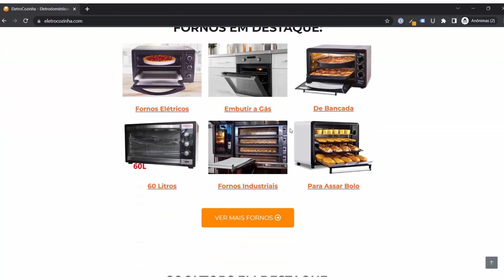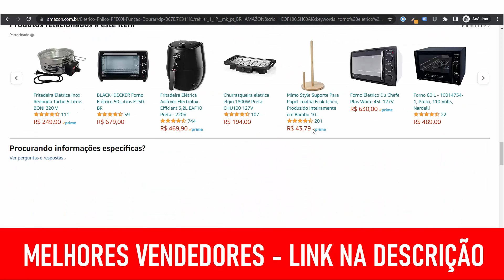Forno Elétrico Philco PFE60I é Bom? Vale a Pena?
Hoje o review sincero é do forno elétrico Philco PFE60 Litros que é um forno de bancada elegante e com ótimas funções.

FUNÇÕES DO PHILCO PFE60 LITROS:

- Controle automático de temperatura de 90 a 230°C: Com esse recurso, é possível ajustar a temperatura do forno de acordo com o tipo de alimento que você deseja preparar. E vale destacar que esse controle automático mantém a temperatura constante durante todo o processo de cozimento.

- Timer de até 120 minutos com aviso sonoro: o timer é uma função muito útil para quem gosta de cozinhar e precisa controlar o tempo de preparo dos alimentos. E esse forno Philco é possível programar o tempo de cozimento de até 120 minutos e receber um aviso sonoro quando o tempo terminar.

- Funções de assar, dourar, tostar e gratinar: Essas funções permitem que você prepare diferentes tipos de receitas de acordo com o seu gosto e preferência.

- 3 opções de aquecimento: O Forno Elétrico Philco PFE60 Litros possui três opções de aquecimento: superior, inferior ou combinado. Com isso, é possível escolher a forma de aquecimento mais adequada para cada tipo de alimento.

- Luz piloto: Essa função indica quando o forno está ligado, facilitando o uso e evitando acidentes.

- Luz interna: A luz interna ajuda a visualizar melhor o alimento durante o processo de cozimento, o que é muito útil para verificar se ele está no ponto desejado.

- Bandeja esmaltada para resíduos: essa bandeja esmaltada serve para recolher os resíduos que caem durante o processo de cozimento, o que facilita a limpeza do forno após o uso.

VANTAGENS DESSE FORNO PHILCO:

- Boa capacidade interna: Com capacidade de 60 litros, o Forno Elétrico Philco PFE60 Litros é ideal para cozinhar para famílias maiores ou para preparar refeições para o dia a dia. Além disso, a boa capacidade interna do forno permite que sejam preparados alimentos de diferentes tamanhos e formatos.

- Assa de forma uniforme os alimentos: esse forno conta com um sistema de aquecimento que garante que os alimentos sejam assados de maneira uniforme, evitando que partes fiquem cruas ou queimadas.

- Grelha em aço inoxidável: essa grelha em aço inoxidável é resistente e fácil de limpar, além de ser uma opção durável que garante que os alimentos sejam assados de maneira uniforme.

- Fácil de limpar: Esse forno Philco é fácil de limpar graças à bandeja esmaltada para resíduos, que recolhe os resíduos que caem durante o processo de cozimento, além de contar com uma estrutura interna de fácil acesso para a limpeza.

O  FORNO PHILCO PFE60 É BOM? VALE A PENA?

Sim, o forno elétrico Philco PFE60 é bom e vale a pena o investimento!

Isso porque ele possui diversas funções, boa capacidade interna, controle automático de temperatura, timer e grelha em aço inoxidável.

Tudo isso faz com que esse forno faça diferentes tipos de alimentos de maneira uniforme.

Então se você busca um forno elétrico que ofereça praticidade e eficiência no preparo de alimentos, esse forno Philco é bom e vale a pena.